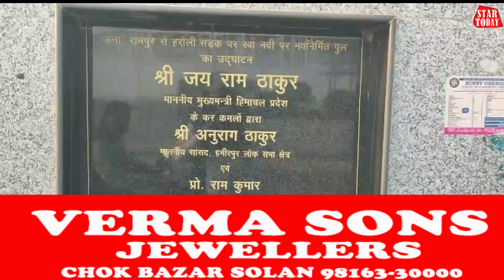रामपुर हरोली पुल पर शुरू हुआ रंग रोगन का काम, शिलान्यास के 11 साल बाद हुआ था निर्माण,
रामपुर हरोली पुल पर शुरू हुआ रंग रोगन का काम, शिलान्यास के 11 साल बाद हुआ था निर्माण, कांग्रेसी बोले किए वायदों को पूरा करने का दूसरा नाम मुकेश अग्निहोत्री।